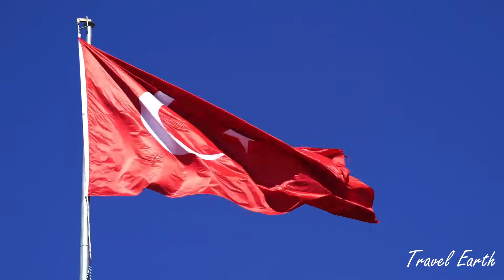Turkey in 2020 - 4K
This video explore different and amazing tourist places of Turkey.

The list include:
Historical yet beautiful Blue Mosque of Istanbul.
Cappadocia, an amazing tourist site which is known for hot air balloons festival.
Ankara, capital city of Turkey.
Boat rides and beaches of Bosporus sea
Antalya
Konya
Edirne